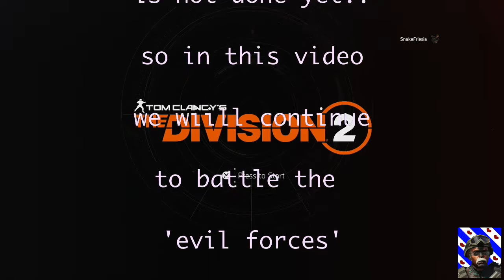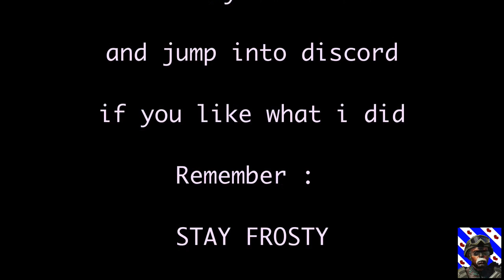SnakeFriesia The Division 2 The Potomac Event Center 2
The Potomac Event Center Attack continues...